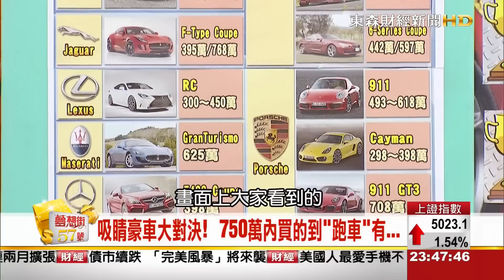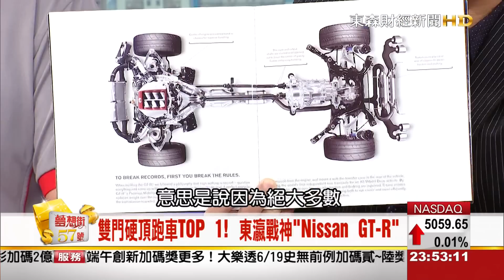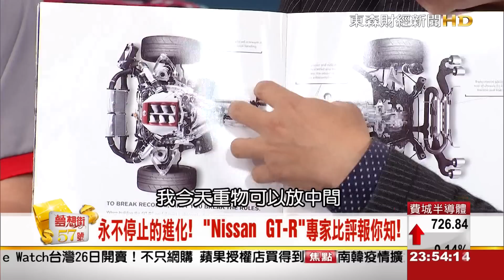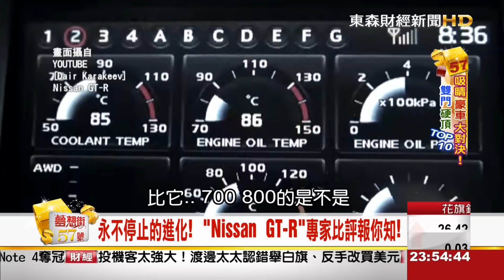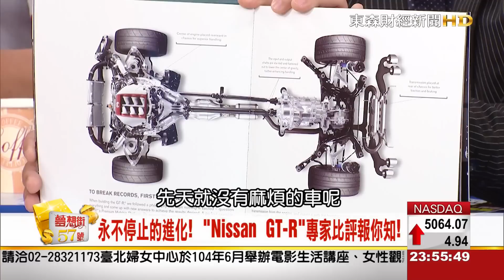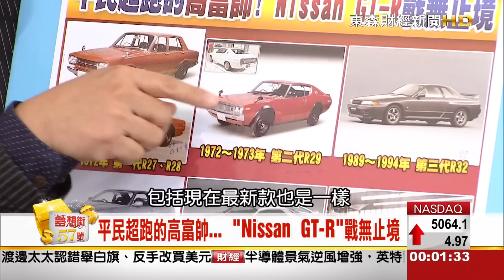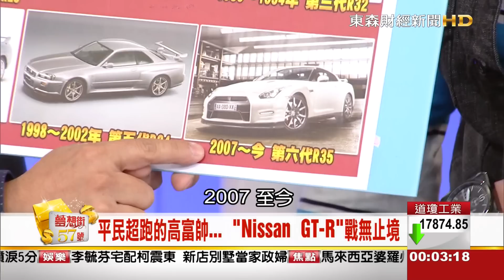夢想街57號 2015.06.05(雙門硬頂跑車大對決) 3-3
昨天各位看得過癮嗎XDDD
今天夢想街將要公布!!
雙門硬頂跑車最後大對決
到底是哪一台能從17台跑車中脫穎而出!!
登上第一名的寶座呢!?
另外 循跡防滑系統到底是什麼
不同車種的循跡防滑系統又有什麼差別
一切精彩內容 就在今晚的2300夢想街57號!!